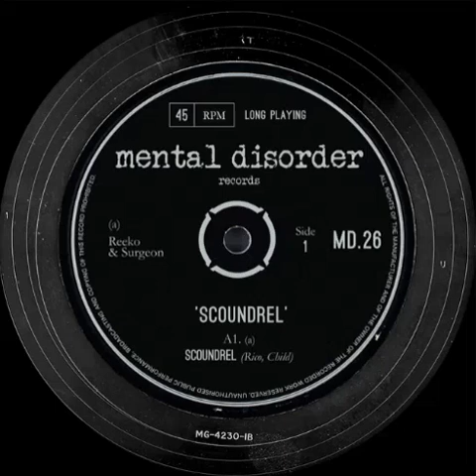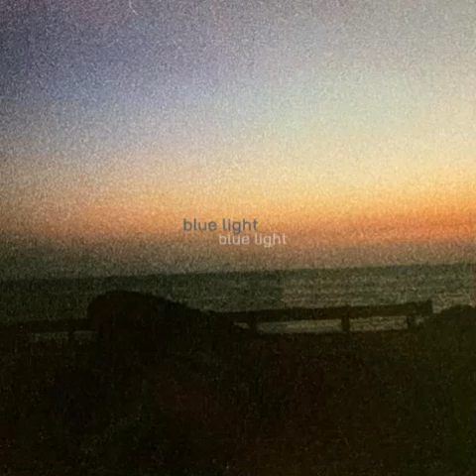Episode #54 | Kali Uchis, Masego, Can’t Swim, Haken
On this week’s episode, Jon and Brandon break down new albums from Kali Uchis, Masego, Can’t Swim, and Haken. Plus new releases from Shower Beers, camp ghost, Bearings, Underoath, boygenius, Unearth, 6LACK, Gus Dapperton, John Summit, and much more!